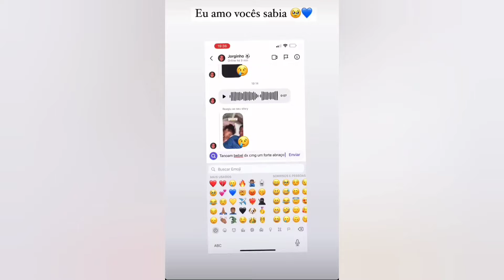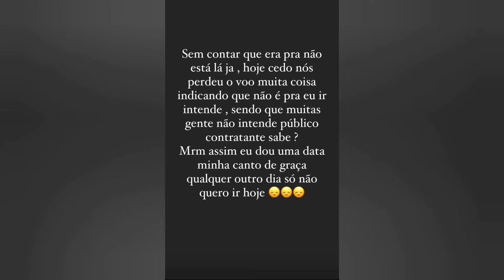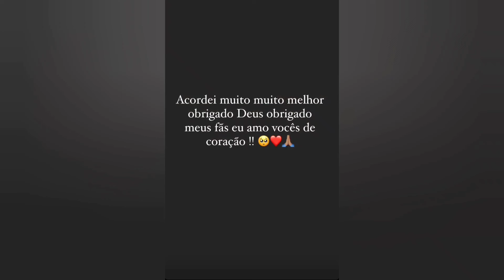MC POZE REVELA "SENTI ALGO ESTRANHO" *PEDE ORAÇÃO*, CANCELA SHOW E VOLTA PARA CASA!